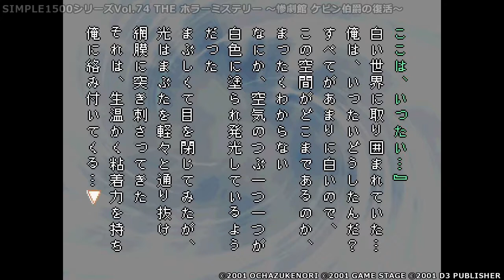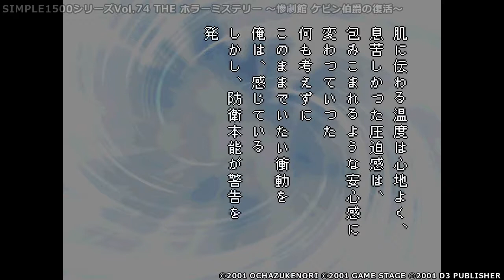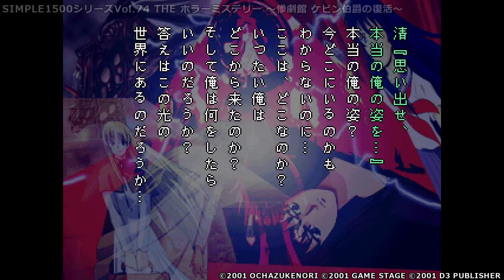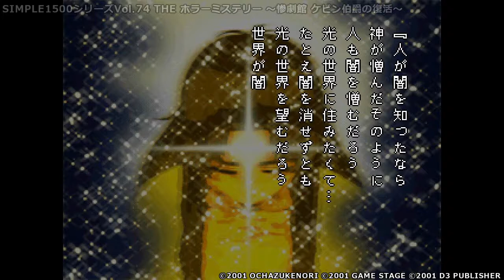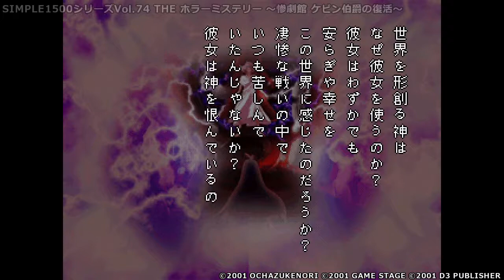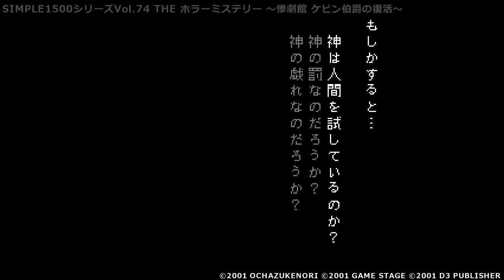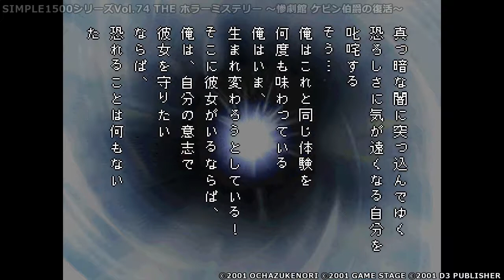【PS】SIMPLE1500シリーズVol.74 THE ホラーミステリー ～惨劇館 ケビン伯爵の復活～【#11 第11章 運命の時】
▼SIMPLE1500シリーズVol.74 THE ホラーミステリー ～惨劇館 ケビン伯爵の復活～
ハード：PlayStation (PS)
発売元：D3パブリッシャー
発売日：2001年9月27日

▼関連動画
【PS】SIMPLE1500シリーズVol.74 THE ホラーミステリー ～惨劇館 ケビン伯爵の復活～ (全13回)